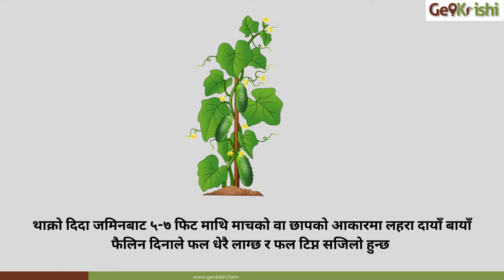काँक्रा बालीमा गोडमेल र छापो दिने